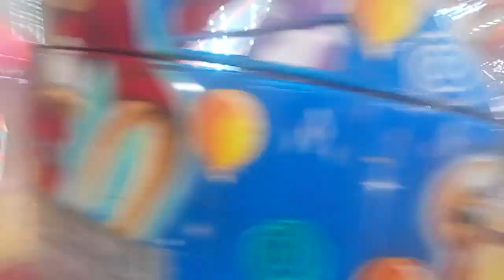Remolino musical chatos Feria eje 5 sur 2023 (2)